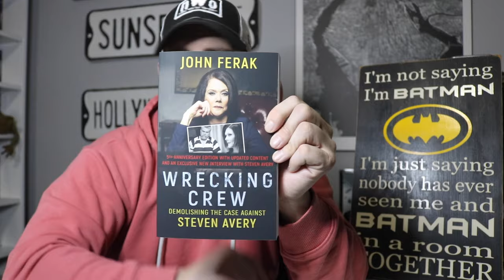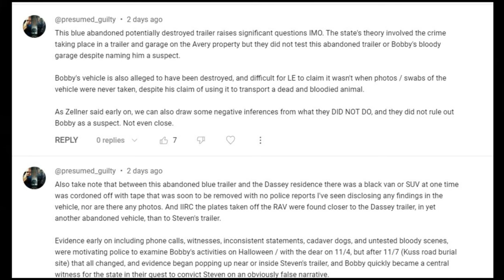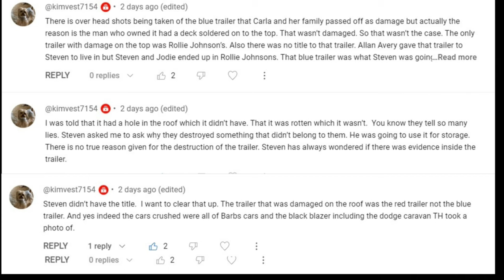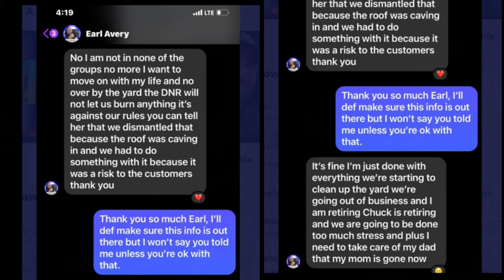Earl Avery talks about the blue trailer, why it was destroyed (Making A Murderer, Steven Avery 2023)